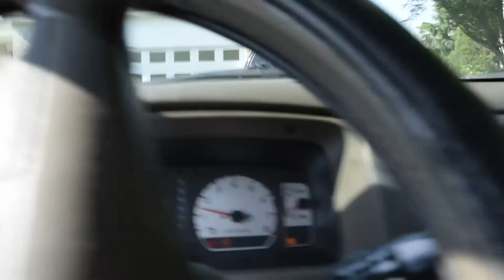I forgot how to title vlogs...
Well, I have returned to the vlogging scene. Did you miss me? I didn't.